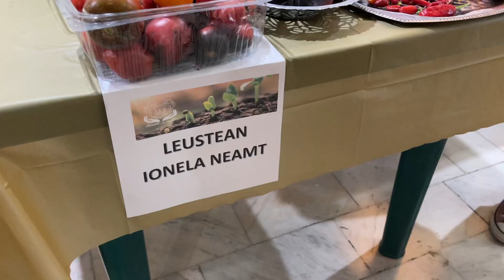Cea mai buna rosie romaneasca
O intrebare pe care o primesc foarte des de la urmaritori: care e cea mai buna rosie?  Am pus la randul meu aceasta intrebare catorva gradinari pasionati de rosii, expozanti si donatori de seminte la targul " Seminte cu suflet" de la Piatra Neamt. Dar strict privind rosiile romanesti. Care sunt soiurile pe care loe-am cultrivat anuyl acesta in gradina si ce am ales pentru a cultiva in viitor poti vedea aici